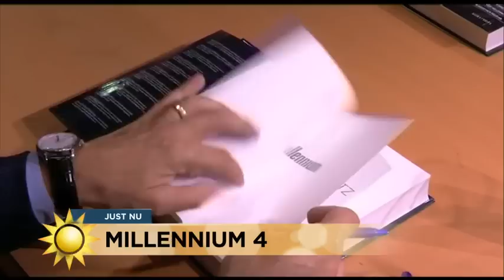Millennium 4: ”Om jag sagt nej till det här hade jag ångrat mig hela livet” - Nyhetsmorgon (TV4)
Nyhetsmorgon i TV4 från 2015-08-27: David Lagercrantz tvekade aldrig inför att skriva fortsättningen på Stieg Larssons otroligt populära Millenium-trilogi. Nu finns uppföljaren att köpa i bokhandlarna.